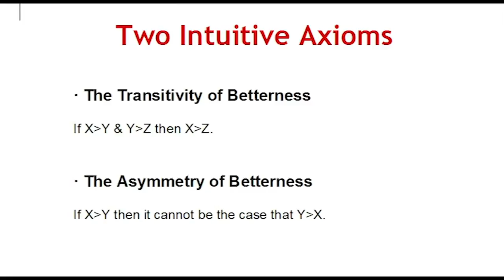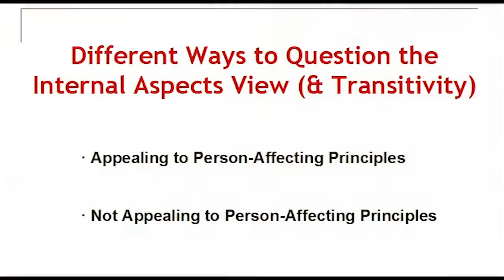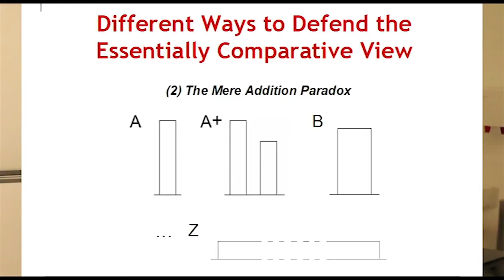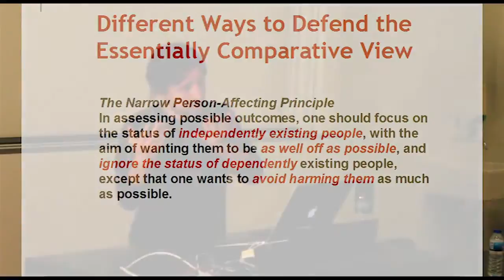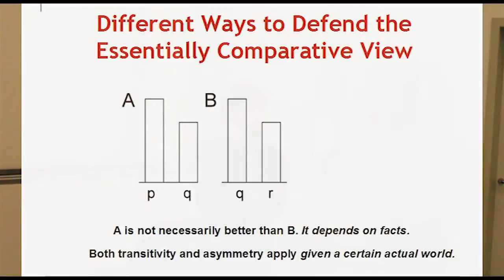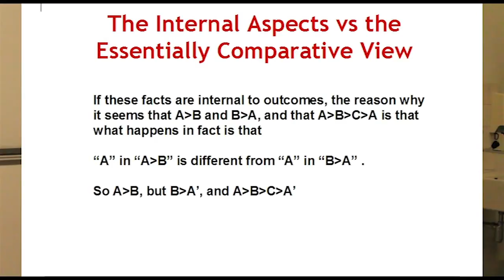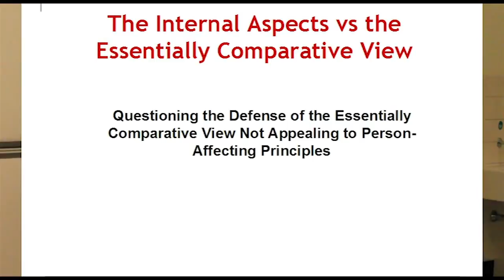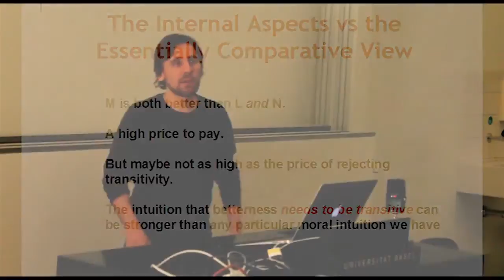"How Paradoxical is Ethics?" by Prof. Oscar Horta - frei denken uni basel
How Paradoxical Is Ethics? - Person-affecting principles, value and transitivity
Talk by Prof. Oscar Horta

Oscar Horta: University of Santiago de Compostela, Philosophy, Faculty Member
Research Interests: Egalitarianism, Animal Ethics, Ethics, Discrimination, Animals in Philosophy, Animal Rights/Liberation, Speciesism, and Applied Ethics

Abstract of the talk:

There are a number of views in ethics most people take for granted but which nevertheless are inconsistent. For instance, most people find very intuitive the following views:

- The Person-Affective Restriction: a certain outcome can only be better or worse than another one if someone is better off or worse off in it in comparison to how s/he is in the other one.
- The Internal Aspects View: how good or bad an outcome is depends only of its internal features.
- The Transitivity of Betterness: if some outcome x is better than another outcome y, and y is better than another outcome z, then x is better than z.
- The Non-Asymmetry of Betterness: if some outcome x is better than another outcome y, then y cannot be better than x.

However, theorists such as Larry Temkin or Stuart Rachels have shown that these views cannot stand together consistently. To see this, compare two possible worlds W1 and W2. They are completely equal except that (1) in W1 there is an extra individual, X, whose life goes great, and who doesn't exist in W2; and (2) another individual Y, who lives in both W1 and W2, is happier in W2. According to the Person Affecting Restriction, if W1 is the case we may consider it better (or at least not worse) than W2, because in W1 there is an extra happy sentient being. But if W2 is the actual world, we may say we have no reasons to prefer W1 to W2, because that would not be better for those who exist in W2, and in fact it would be worse for one of them. So whether W1 is better or worse than W2 depends of none of their features, but only on which of them is the actual world. In this way, the Internal Aspects View fails.

That is, on this view, whether an outcome is better than another one simply depends on things such as the time at which we are, or who is in them. Transitivity, and even non-asymmetry, thus fail to apply.

Moreover, against the claim that betterness is transitive it may be pointed out also that most people have some intransitive sets of preferences. This is what happens in some spectrum cases. Most people think it would be worse to suffer excruciating pain for four years than only slightly harder torture for one year. And most think it would be even worse to suffer 16 years of only slightly milder torture than the four years one. And that it would be worse to suffer 64 years of only slightly milder torture than that. And so on. But then, accepting this would drive us to accept that eventually, some insignificant pain such as one mosquito bite a month for an extremely long period of time would be far worse than a year of excruciating torture, which most people find hard to accept.

This means that there is no way in which the intuitions most people have can be held together. Despite this, in this presentation we will see what reasons we can have to defend the claim that betterness (or preferableness) is transitive against all the attacks we have seen above. This will have some cost: It means that some of our intuitions will have to be given up. But there is no other alternative, since the arguments we have just seen mean no fully satisfactory position is possible in ethics and theory of value.

Freethinkers strive to base their beliefs and decisions upon scientific reasoning and facts and adhere to a non-religious philosophy of humanism. "Free thinking" means to approaching societal and ideological topics in an open-minded and rational way. It encompasses the critical discussion of science, ethics, art, philosophy and religion. Our weekly meetings foster the mutual exchange and transfer of knowledge and promote the open discourse of societally relevant and controversial topics.